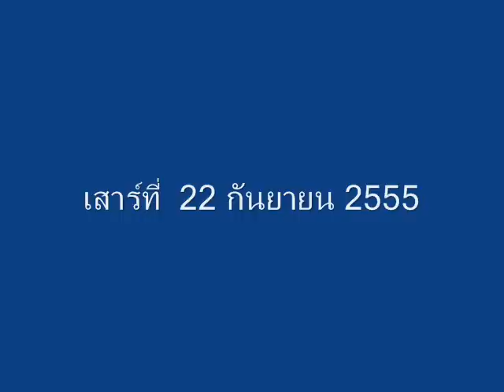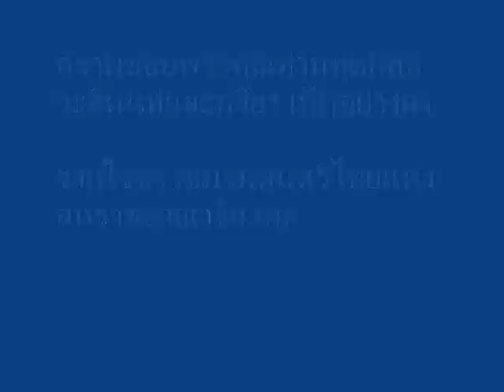Speech by H.E. Mr. Kitti Wasinondh, the Ambassador of Thailand to the TMC on 22 September 2012